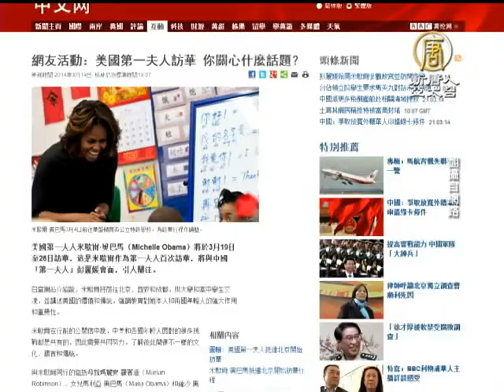【國際新聞】美國第一夫人訪華 自闢社群網站報導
【國際新聞】美國第一夫人訪華 自闢社群網站報導 (NTDAPTV)